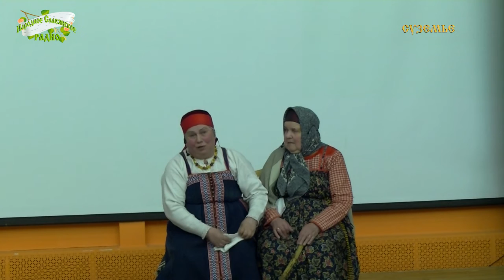Вечер-концерт, ко Дню Победы "Кого нету, того мне жаль...."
Посчастливилось увидеть выступление фольклорного коллектива "Сузёмье". Восемь архангелогородок (пинежанки по происхождению) поразили красивым пением, а поскольку показывали они музыкально-литературное представление, то пленили еще и артистичным, но при этом совершенно естественным, органичным исполнением текстов Федора Абрамова, военных писем. Впечатления самые лучшие! Хочется еще повидать "Сузёмье", в других постановках, в других концертах. Поют они удивительно. Очень голосистые женщины, на редкость слаженно поют, без всякого музыкального сопровождения. Им, кажется, и не нужен никакой аккомпанемент.
Постановка называется "Кого нету, того жаль", она посвящается 71-й годовщине Победы в областной библиотеке им.Добролюбова города Архангельска

Произведение "Вечер-концерт, ко Дню Победы "Кого нету, того мне жаль. " созданное автором по имени Народное Славянское радио, публикуется на условиях лицензии Creative Commons «Attribution-ShareAlike» 4.0 Всемирная.